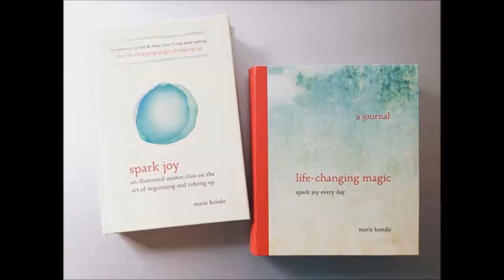Humphrey's Book Reading and Life Advice #1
I cover the Centipede's Dilemma (Humphrey's Law) and read a short excerpt of Spark Joy by Marie Kondo